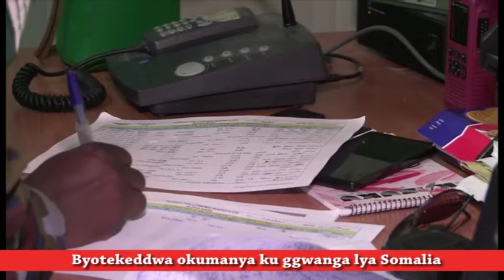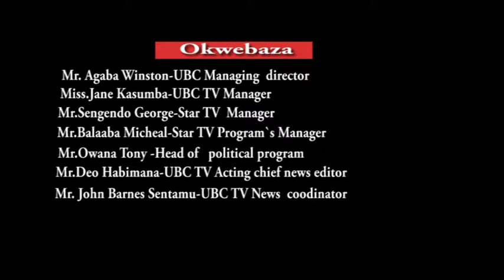BYOTEKEDDWA OKUMANYA KU GGWANGA LYA SOMALIA DOCUMENTARY 2017 FINAL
THE TRUTH ABOUT UPDF AMISOM IN MOGADISHU SOMALIA